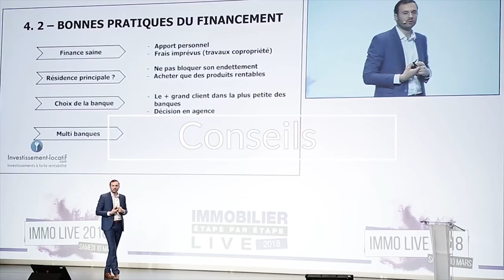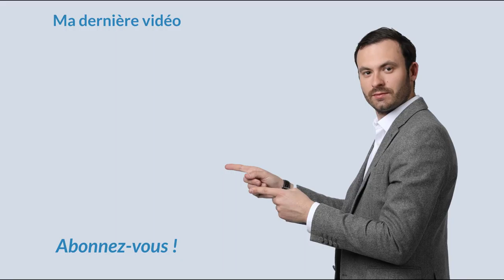Investissement Immobilier : Comment bien préparer sa retraite ?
Nombreux sont les français préoccupés par l'état de leurs finances une fois à la retraite. C'est une crainte légitime car si elle n'est pas bien anticipée, la retraite marque pour certain une baisse de leurs pouvoir d'achat.

Dans cette vidéo je vous donne mes conseils afin de bien vous préparer et ainsi, profiter d'une retraite prospère.

En effet investir dans l'immobilier est un investissement sûr pour générer des revenus passifs qui vous aideront à votre retraite. Alors lancez vous dès maintenant. La société Investissement Locatif est là pour vous aider à faire votre premier investissement si vous souhaiter.

Bon visionnage.

★ MES PAGES FACEBOOK :
Suivez toute mon actualité sur la page facebook :